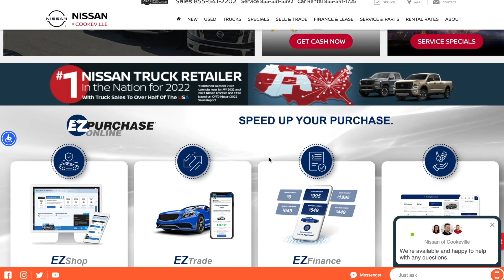Preowned 2019 Nissan Murano SL at Nissan of Cookeville